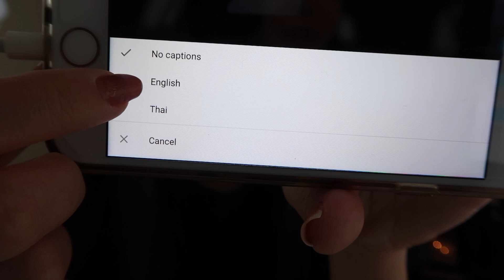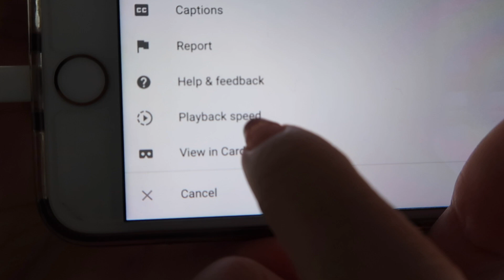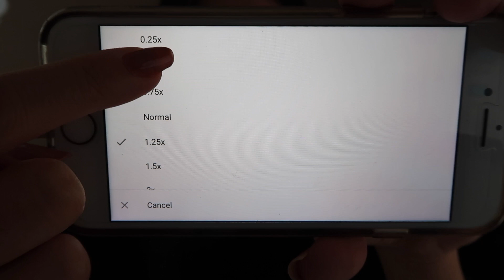ฟังไม่ทัน ไม่รู้ศัพท์ ดูหนังซ้ำแล้วเบื่อ แก้ยังไง? | Tina Academy Ep.93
♡ดูตัวอย่าง "ฟังพูดได้ ภายใน 30 วัน"
♡ ติดต่อซื้อหนังสือ Line ID: @linetina (มี @ ด้วย)
♡ รายละเอียดคอร์สสอนภาษา